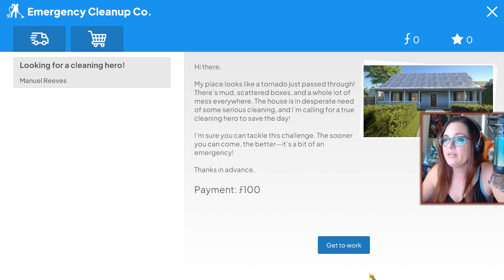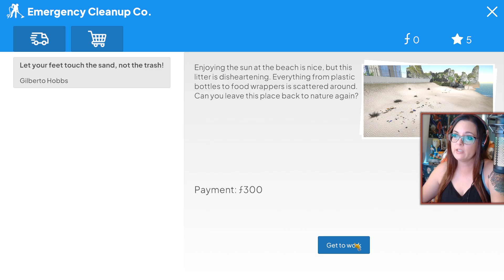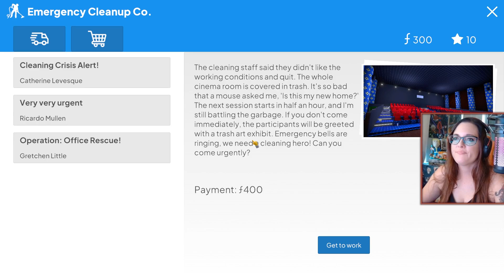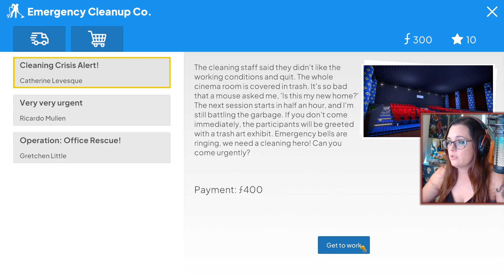Emergency Cleanup Co- Part 1 - Full Game Playthrough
A simulation game that you play as a cleaner working for a company, tackling various maps like offices, homes, and unique locations. Show your skills and professionalism in this challenging cleaning adventure!